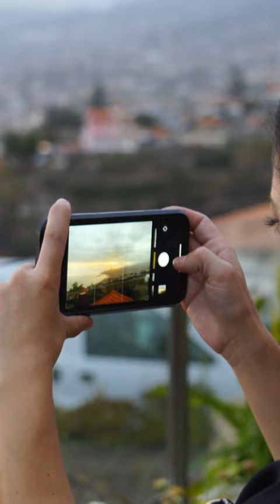Sunset Dinner @ ZARCOS Restaurant - Madeira Local Bus Adventures